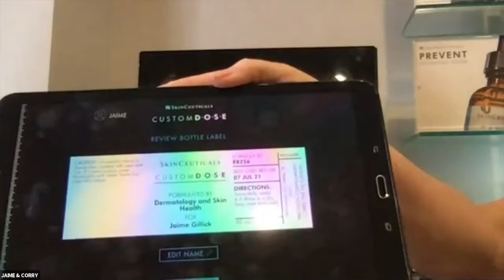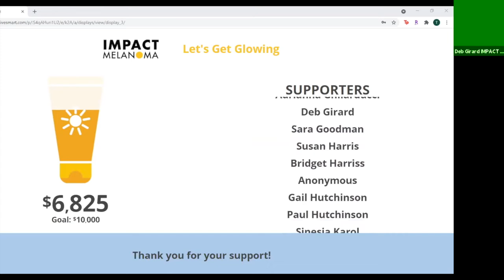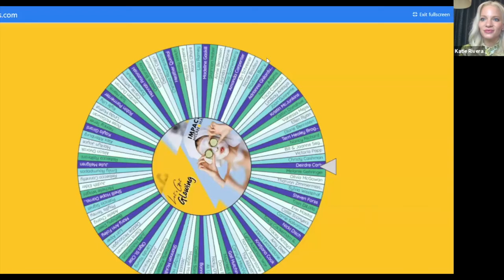Let's Get Glowing - Virtual Event!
Watch the on-demand version of IMPACT Melanoma’s Let’s Get Glowing virtual event, as some of our favorite skin experts offer tips on how to have healthy, glowing skin!

HOST: KATIE RIVERA
Katie Rivera, is accomplished in the aesthetics industry having spent 10+ years working for leading skin care and aesthetic companies. She has provided aesthetic product and procedure education to leading doctors and aesthetic service providers throughout the New England area and is excited to share her tips and tricks she has learned along the way.
Katie first became involved with IMPACT Melanoma when she ran on their Boston Marathon Team. Katie chose Team IMPACT Melanoma because she strongly identifies with the company’s mission around skin care protection and education and has been a strong supporter ever since. She not only crossed the finish line, but also won “best dressed” team member as she was known for her sparkly running gear (…and equally glowing skin!).

SKIN HEALTH: DR. BROOKE C. SIKORA
Dr. Sikora specializes in medical, surgical and cosmetic dermatology. She developed the Contact Dermatitis Clinic at SkinCare Physicians that focuses on evaluating potential causes of allergic skin reactions through patch testing. Using her knowledge about skin care products and experience in aesthetic dermatology, Dr. Sikora serves as a Beauty Product Expert for Allure Magazine. She has also lectured regionally and nationally on a variety of topics to dermatologists and contributes to other publications such as InStyle, The New York Times, and Women’s Health.